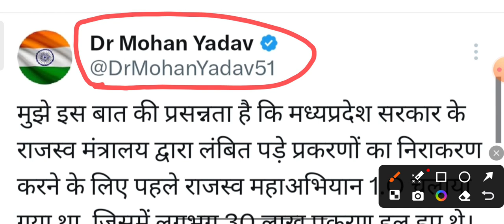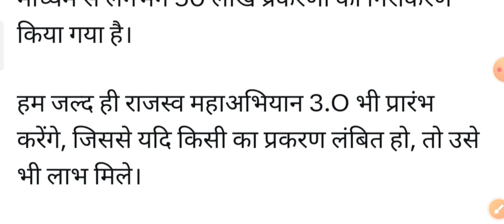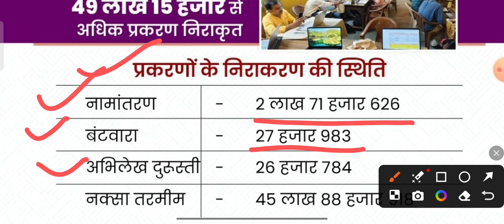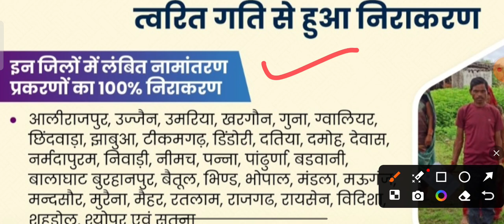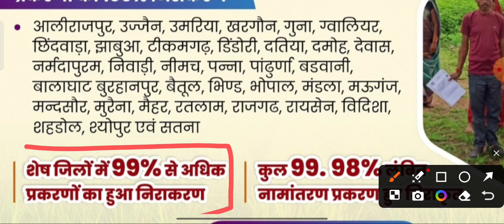rajasv MHA abhiyan-2.0 |rajasv vibhag se sambandhit lambit prakaranon ke niraakaran ke liye abhiyan✅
rajasv MHA abhiyan-2  | rajasv vibhag se sambandhit lambit prakaranon ke niraakaran ke liye abhiyan✅

नमस्कार किसान भाइयों आज हम इस वीडियो में आपको बताने जा रहे हैं मध्य प्रदेश सरकार की ओर से राजस्व महावीरतु चलाया जा रहा है जिसके तहत आप अपनी जमीन के संबंध किसी भी प्रकरण का निराकरण करवा सकते हैं

              | राजस्व महा-अभियान 2.0 |

              18 जुलाई से 31 अगस्त 2024

राजस्व महाअभियान 2.0 समाप्त होने पर कितना कार्य हुआ है।

राजस्व विभाग में लंबित प्रकरणों के निराकरण के लिए विशेष अभियान

प्रदेश के सभी जिलों में 49 लाख 15 हजार से अधिक प्रकरण निराकृत

प्रकरणों के निराकरण की स्थिति:-

नामांतरण :--          2 लाख 71 हजार 626
बंटवारा :-               27 हजार 983
अभिलेख दुरुस्ती :- 26 हजार 784
नक्सा तरमीम :-     45 लाख 88 हजार 918

•) पीएम किसान योजना हेतु फार्मर आईडी दिसम्बर 2024 से अनिवार्य

•) पीएम किसान योजना का सभी पात्र किसानों को मिलेगा लाभ

•) समग्र का आधार ई-केवाईसी और खसरे की समग्र / आधार से लिंकिंग एवं फार्मर रजिस्ट्री का क्रियान्वयन

राजस्व महा अभियान-2 के तहत  मध्य प्रदेश का नागरिक है वह व्यक्ति किसी भी प्रकरण को लेकर जा सकता है उसका निराकरण जल से जल्द किया जाएगा जैसे की जमीन संबंधित जाति प्रमाण पत्र बने संबंधित या फिर वहि बने संबंधित जो भी प्रकरण है वह लेकर जा सकते हैं जल्द से जल्द सुनवाई की जा रही है।